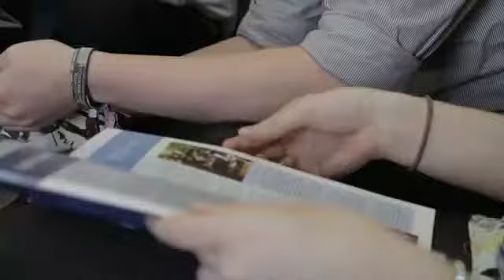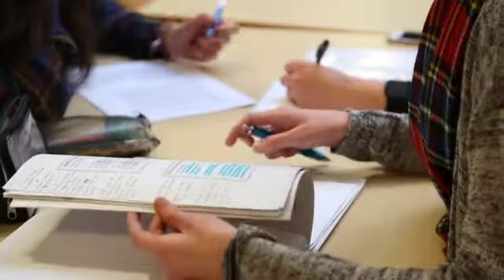St Aidan's & St John Fisher Associated Sixth Form 2015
Video showing what life is like as a Sixth Form student at the St Aidan's & St John Fisher Associated Sixth Form.